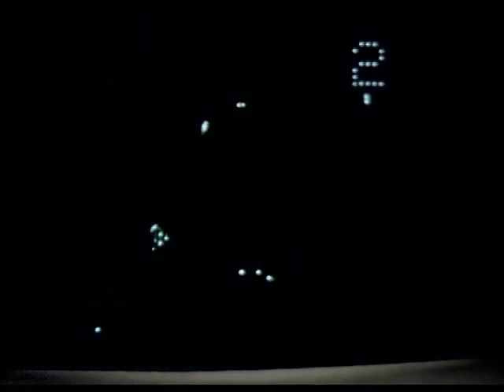You Can Leave Your CPU On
Computerized cover of Randy Newman's "You Can Leave Your Hat On."